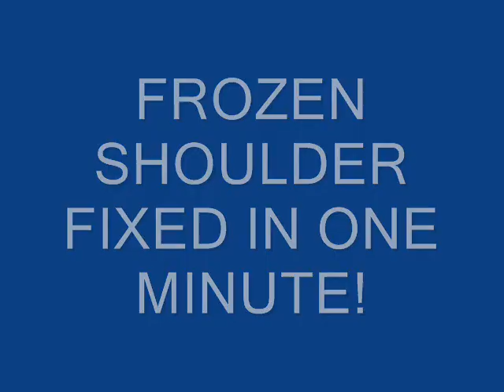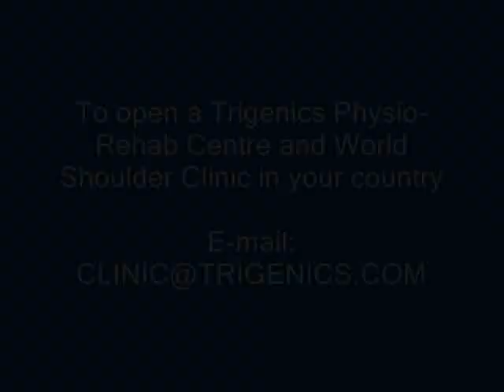FROZEN SHOULDER - FIXED IN ONE MINUTE. The Oolo-Austin Trigenics Procedure for Adhesive Capsulitis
Patients from North or South America call

NB: The title of this video is intentionally sensationalized to attract appropriate attention to this beneficial procedure by engaging human nature's attraction to drama.

For over 10 years hundreds of Adhesive Capsulitis Frozen Shoulders have been fixed worldwide using the Oolo-Austin Trigenics Frozen Shoulder Recovery Procedure otherwise known as the "Trigenics® OAT Procedure". The developer, Dr. Allan Oolo-Austin, brings you concrete clinical evidence proving that his procedure addresses the true cause and can actually restore range of motion to a "true" frozen shoulder in one non-surgical operation often within 1 minute by using a new interactive methodology to treat "the true cause". The Russian Journal of Manual Therapy published a pilot study on the OAT in 2012 and there is currently a peer reviewed and ethics approved medical study being done on the procedure to provide validity that it is the first operation in history to be able to correct frozen shoulder in one procedure without general anesthetic or surgery and without attendant complications.

A number of techniques have received considerable attention with respect to treatment of frozen shoulder including manipulation under anesthesia or "MUA", surgery, acupuncture, massage, exercise, a technique from England, active release technique or "ART" and quite recently a Chiropractic technique which preposterously claims to cure frozen shoulder with an upper neck spinal adjustments. (Their proposal being that it frees the upper trapezius muscle they incorrectly claim is the cause of adhesive capsulitis -frozen shoulder.) Neither ART nor the Neil Asher  technique from England can claim that they are able to restore near full range of motion in one procedure and both require repetitive treatments over a considerable time frame to make any progress. MUA and Surgery can sometimes restore considerable range of motion in one procedure but they both have significant attendant risk factors and long post-op rehab recovery periods.  The recent Chiropractic technique, which is presented in a way which makes it appear, in their youtube videos, to quickly restore full range of side raising motion to frozen shoulders. Any astute practitioner, however, will clearly know that these patients have been misdiagnosed and suffer, in fact, from "shoulder impingement syndrome" which is an entirely different condition and easily treatable with many methods.

Dr. Oolo-Austin does justifiably claim to be the world's first doctor to restore range of motion to frozen shoulder patients in only one procedure without general anesthetic or surgery. (Local anesthetic is, however, often used.) Dr. Oolo-Austin points out that even the most popular frozen shoulder .com worldwide website which thousands of patients, doctors and therapists view, can only boast of being able to begin to get some results after 10 treatments with resolution of the condition still requiring many months of care.
What you see on this video is what you get and it is real! With Dr. Oolo-Austin's Trigenics® OAT Procedure, patients no longer need to suffer for years, going to intensely painful therapy. As thousands have before, they can travel to one of the Trigenics® Frozen Shoulder Clinics and get their life back immediately!!

You don't have to suffer from frozen shoulder any longer.

NB: MISREPRESENTATION ALERT: Dr. Oolo-Austin ascertains that it is impossible for acupuncture to fix frozen shoulder due to the severe physically restrictive heavy scar-like adhesions which need to be physically dissected. (Frozen Shoulder is otherwise medically referred to as "adhesive capsulitis") It is his assertion that what you see on youtube coming from India is not a frozen shoulder but a type of "impingement syndrome" which is not due to severe adhesion formation. It is also his assertion that videos you see on youtube claiming that chiropractic spinal manipulation of the upper neck can fix frozen shoulder are either a blatant misrepresentation. These videos show patients "before and after" videos against an incrementally measured backdrop.